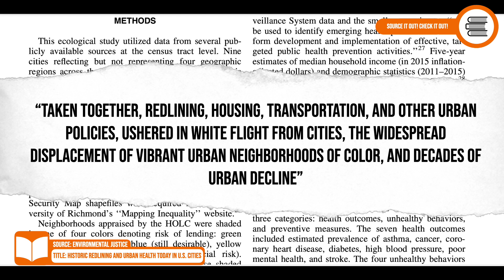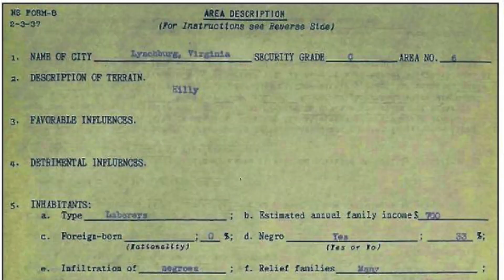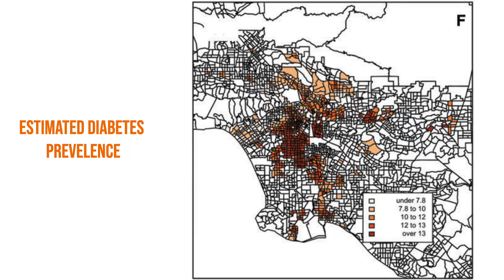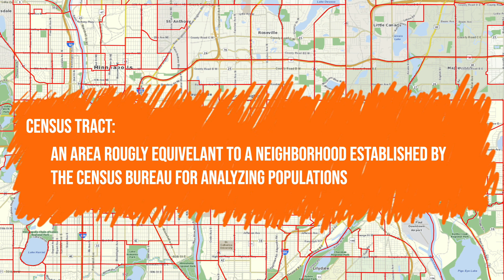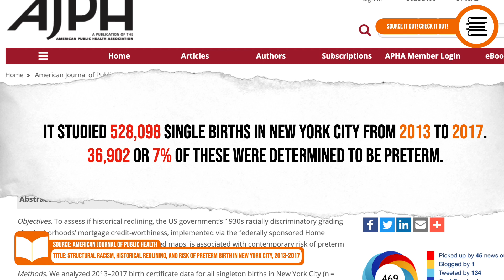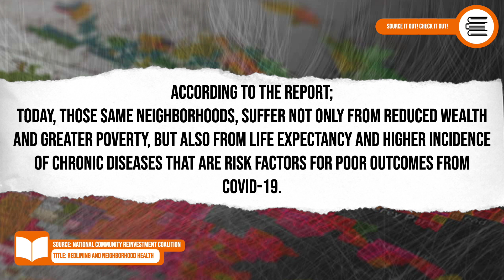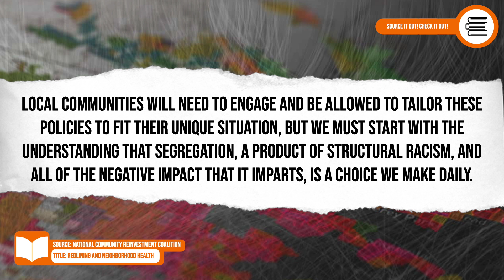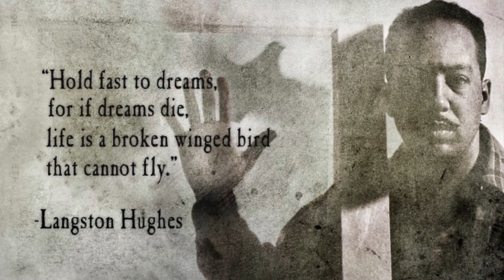How Redlining is Still Killing Communities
In this episode, we look at the many ways redlining is hurting the health of communities. Communities historically linked to redlining suffer many racial and ethnic health inequities. This can be seen in the elevated rates of asthma, diabetes, coronary heart disease, etc. This episode analyzes the results of four different public health studies linked below.

Sources in order of appearance:

Historic Redlining and Urban Health Today in U.S. Cities (Nardone et al., 2020/ Environmental Justice Journal)

Historic Redlining and Asthma Exacerbations Across Eight Cities of California: A Foray into How Historic Maps Are Associated with Asthma Risk (Nardone et al., 2019/ American Thoracic Society (ATS) Journal)

Structural Racism, Historical Redlining, and Risk of Preterm Birth in New York City, 2013–2017 (Krieger et al., 2020/ American Journal of Public Health)

Redlining and Neighborhood Health (Richardson et al., 2020/ National Community Reinvestment Coalition (NCRC))